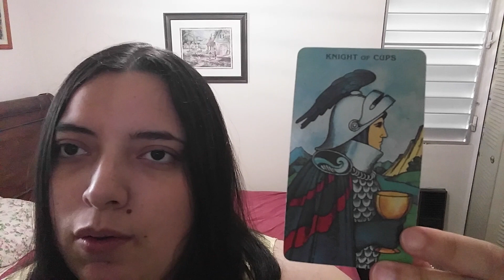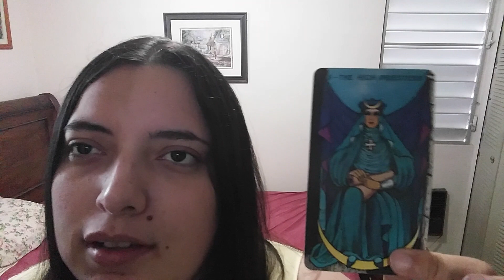Aries FEBRUARY 2021 VALENTINE'S DAY READING "Someone Wants To Shower You With Love"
Aries love reading February 2021 Valentine's Day love reading